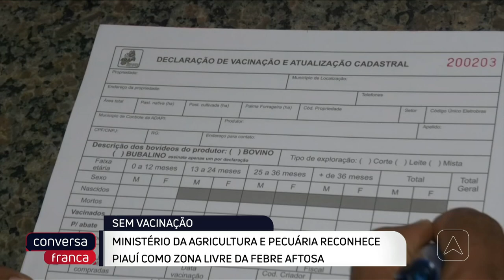Ministério da agricultura e pecuária reconhece Piauí como zona livre da febre aftosa